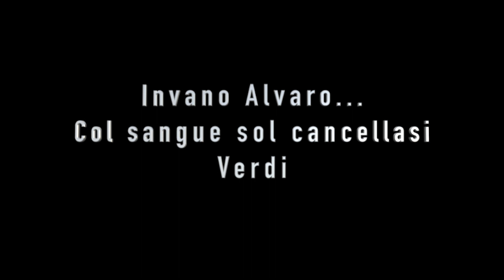Invano Alvaro... Col sangue sol cancellasi Piano accompaniment - Verdi (full track)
From "La forza del destino"
Atto IV - Scena e duetto
Piano: Domenico Ricci